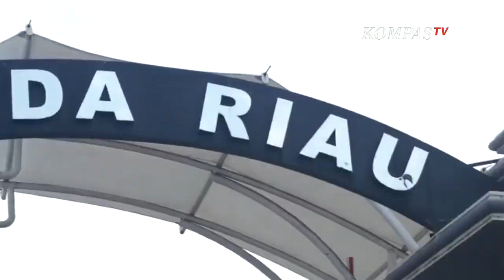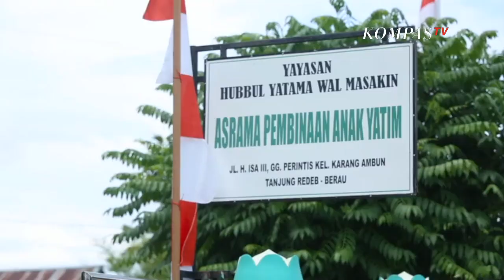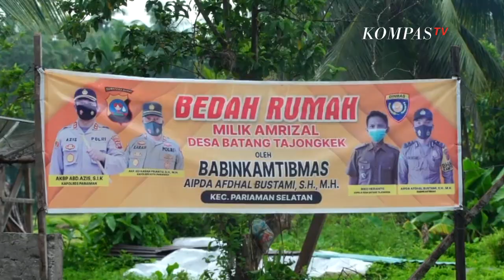Prestasi Polri & Masyarakat Dalam Menjaga Kamtibmas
KOMPASTV - Selama masa pandemi covid-19 melanda Indonesia, Polri mampu memberikan rasa aman dan nyaman kepada masyarakat. Selain itu, Polri juga selalu memberikan kontribusinya agar Indonesia segera pulih dari pandemi.

Sesuai arahan Presiden Joko Widodo, Polri juga terus aktif mendisiplinkan protokol kesehatan dan mendukung pelaksanaan vaksinasi massal, mulai dari tingkat desa, karena Polri memiliki Babin Kamtibmas.